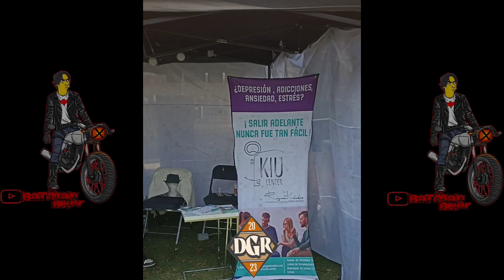Observaciones diarias # 17 algo de lo que se vivió en The Distinguished Gentleman's Ride